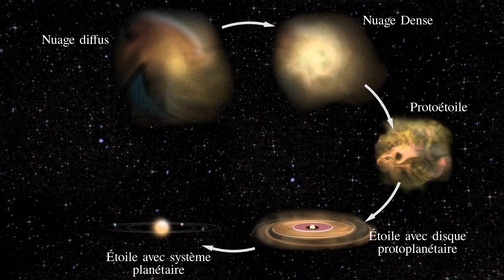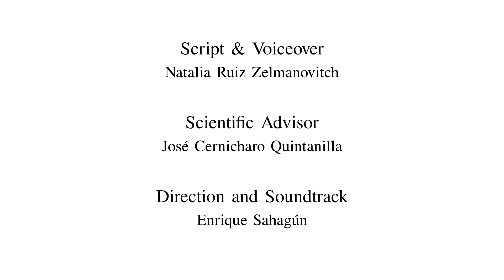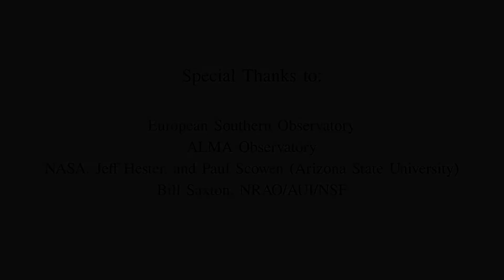Dust: the origin. French.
Une étoile est en train de mourir quelque part dans l’univers. C’est une étoile de taille moyenne, similaire à notre soleil. Le moment est arrivé, et elle commence à éjecter sa matière dans le milieu interstellaire, disséminant ses constituants dans l’espace sous forme de molécules et de poussière, en couches successives poussées par les pulsations du vent stellaire, entraînant gaz et poussières vers un voyage cosmique. Cette histoire ne parle pas de nous, mais de poussière.